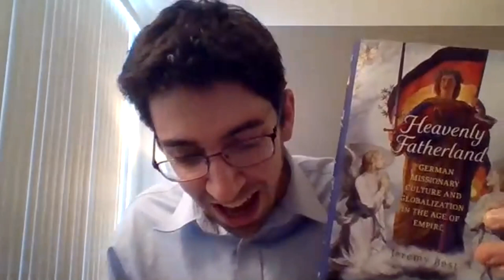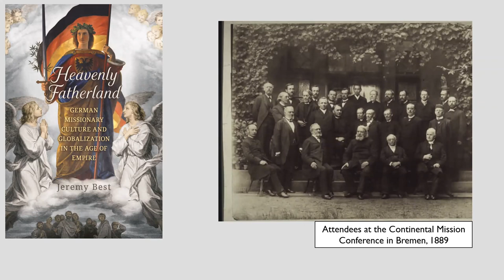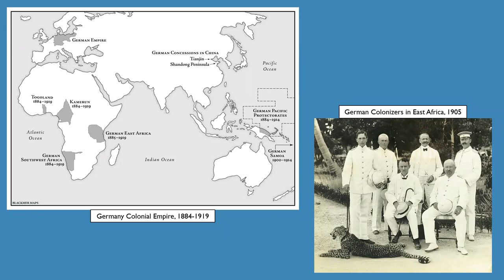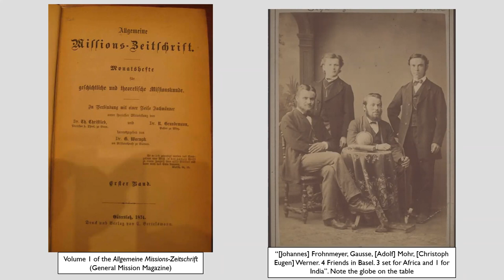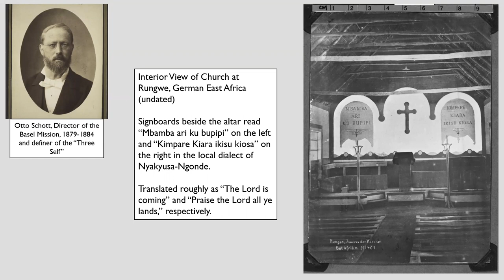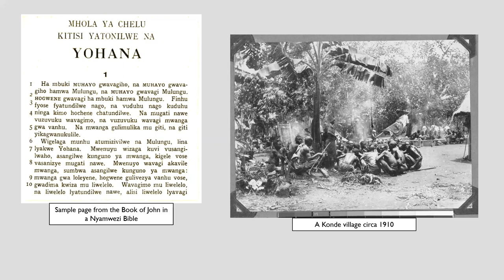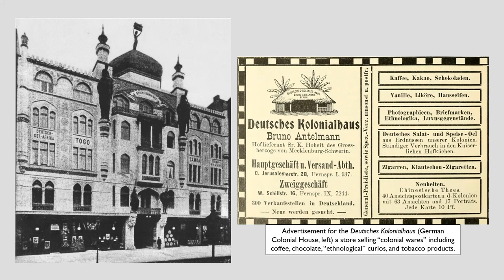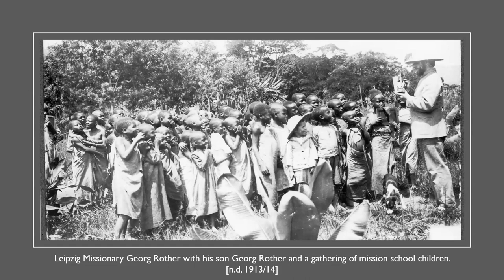Jeremy Best, "Heavenly Fatherland: German Missionary Culture and Globalization in the Age of Empire"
Introduction by Professor Brandon Bloch, UW-Madison

Book description:
Motivated by a theology that declared missionary work was independent of secular colonial pursuits, Protestant missionaries from Germany operated in ways that contradict current and prevailing interpretations of nineteenth-century missionary work. As a result of their travels, these missionaries contributed to Germany’s colonial culture. Because of their theology of Christian universalism, they worked against the bigoted racialism and ultra-nationalism of secular German empire-building. Heavenly Fatherland provides a detailed political and cultural analysis of missionaries, mission societies, mission intellectuals, and missionary supporters.

Combining case studies from East Africa with studies of the metropole, this book demonstrates that missionaries’ ideas about race and colonialism influenced ordinary Germans’ experience of globalization and colonialism at the same time that the missionaries shaped colonial governance. By bringing together religious and colonial history, the book opens new avenues of inquiry into Christian participation in colonialism. During the Age of Empire, German missionaries promoted an internationalist vision of the modern world that aimed to create a multinational, multiracial "heavenly Fatherland" spread across the globe.

George L. Mosse Program in History
University of Wisconsin-Madison Department of History
Center for German and European Studies